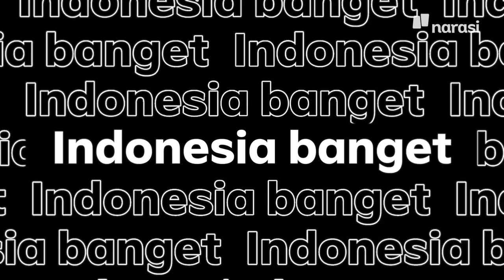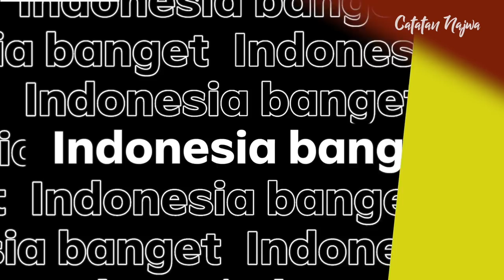Maudy Ayunda, Bintang Emon, & Najwa Shihab Ngomongin 3 Hal yang Indonesia Banget | Catatan Najwa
Merayakan Indonesia itu bisa dengan cara yang paling sederhana. Misalnya dengan bangga jadi bagian dari Indonesia.

Ini nih hal yang Indonesia banget menurut @najwashihab, @maudyayunda, dan @bintangemon. Kalau menurut versimu gimana?

(Narasi)